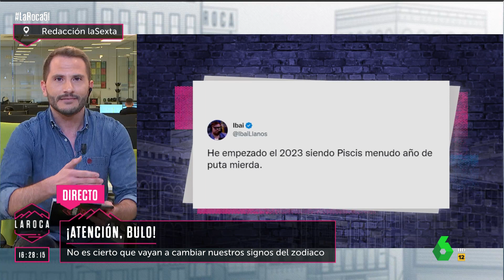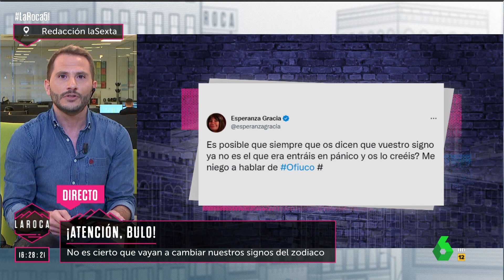El bulo sobre los cambios en los signos del Zodiaco, en ‘La Roca’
No, Ofiuco no entra entre ellos. El bulo tendría que ver con un hallazgo de la Nasa en 2006. Son muchas las personas que han caído en esta noticia que no es cierta. Entre ellas, Edurne e Ibai Llanos. Pero Esperanza Gracia ha salido a desmentirlo.

Información de última hora desde la redacción de ‘La Roca’ el domingo 8 de enero de 2023.